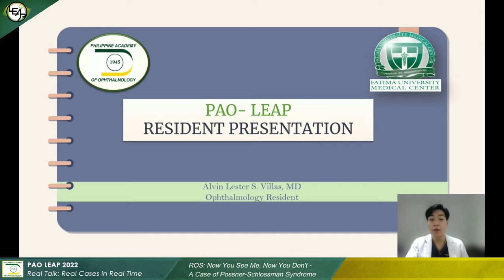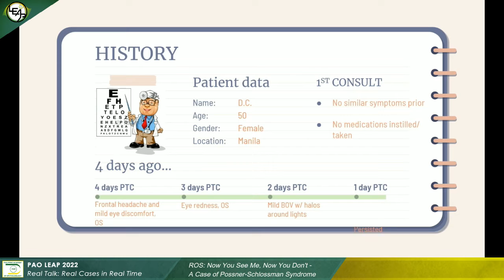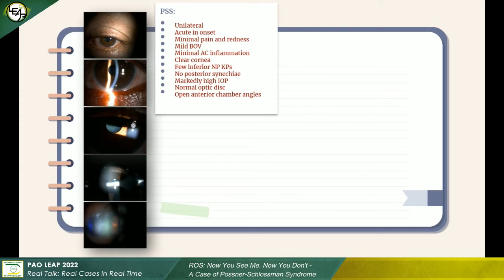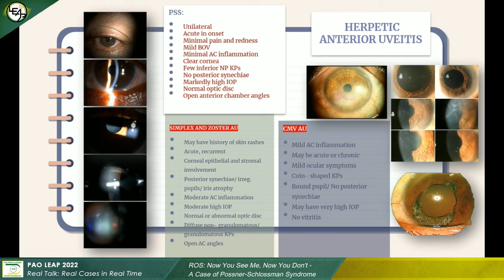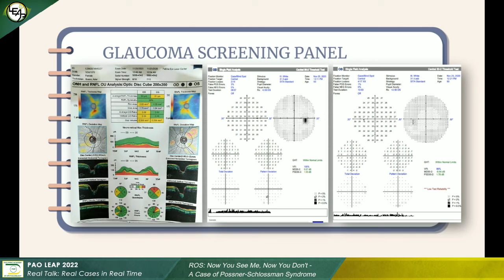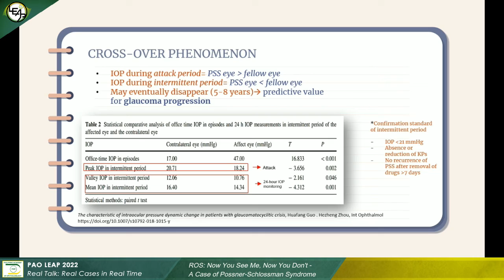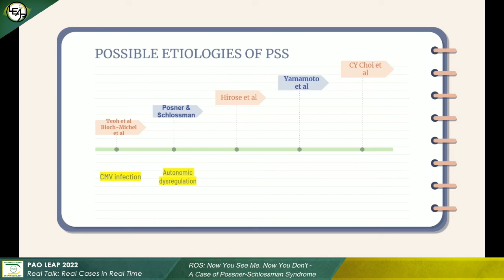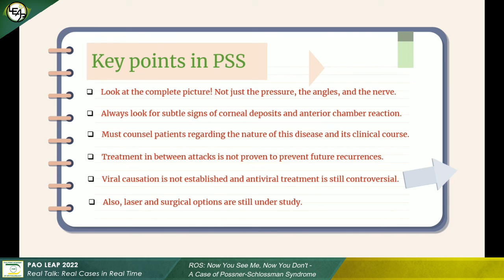PAO ROS LEAP (June 15, 2022): "Now You See Me, Now You Don’t: A Case Of Possner Schlossman Syndrome"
Presented by Dr. Alvin Lester S. Villas